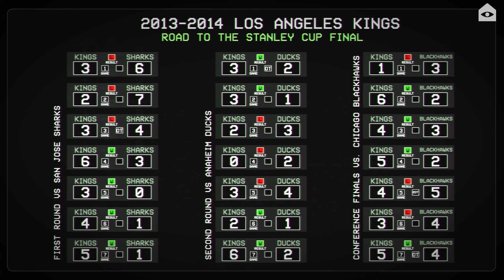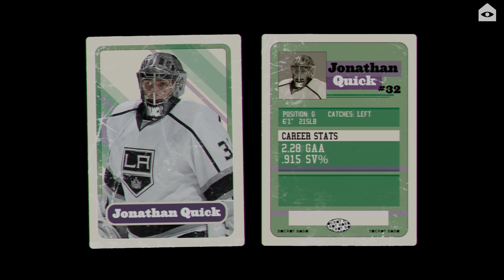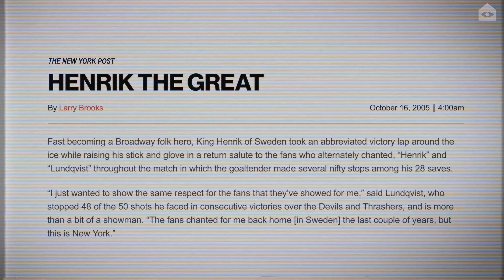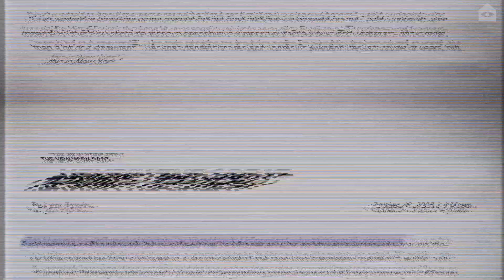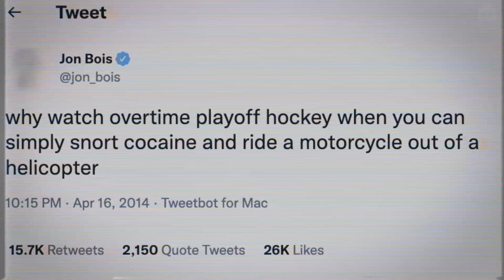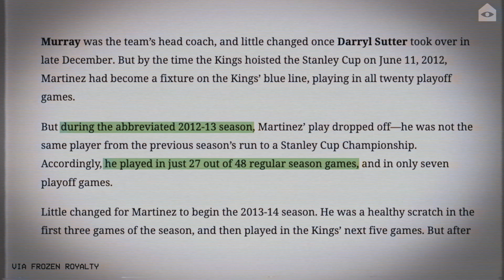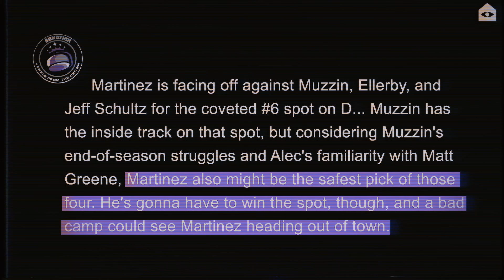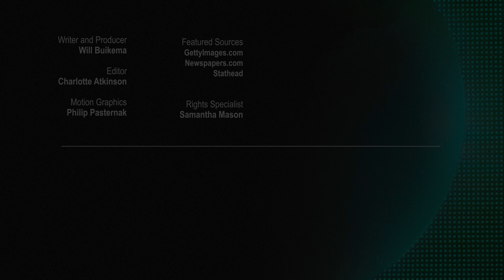The Kings-Rangers double-overtime thriller in 2014 deserves a deep rewind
It’s June 13th, 2014. We’re in L.A. where the hometown Kings are battling the New York Rangers in game 5 of the Stanley Cup Final. Tied at two, nearly 15 minutes into a second overtime. Someone’s gotta score.

If LA can take control of the puck, every shot attempt has the chance to bring them their second Cup in three years. Their road has been anything but straightforward, they’ve overcome the odds with absurd regularity, in large part thanks to Jonathan Quick - their man between the pipes.

If the Rangers can get another past him they’ll not only live to see game six but potentially steal the momentum of a series that could easily be in their control. If they can fully pull off the comeback, it would be the final feather in the already feather-filled cap of one of the most impressive goaltenders we’ve ever seen.

Edited and graphics by Charlotte Atkinson
Additional graphics by Philip Pasternak